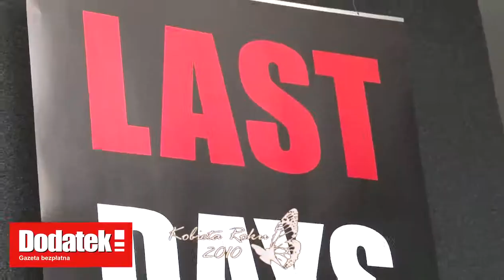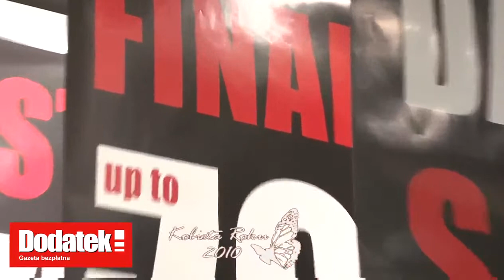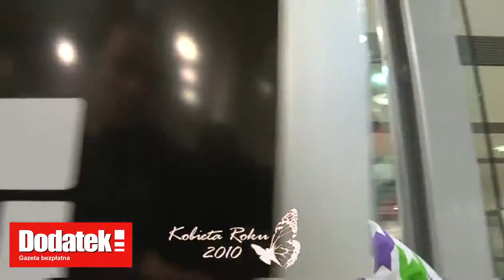Kobieta Marca 2010 - Funk'N'Soul